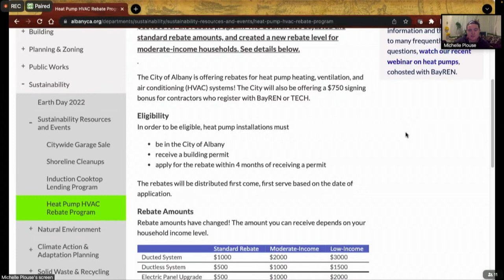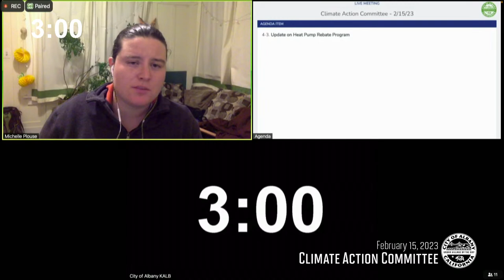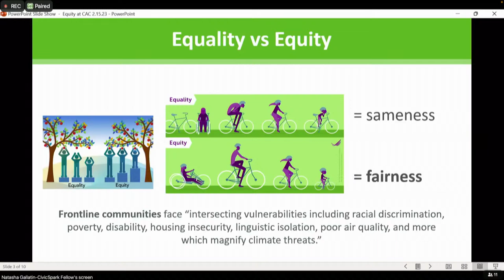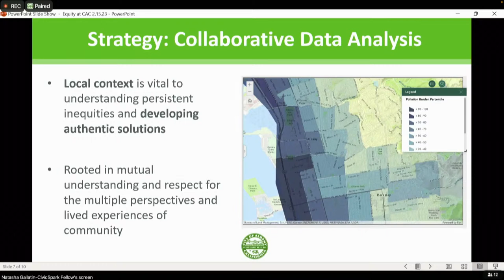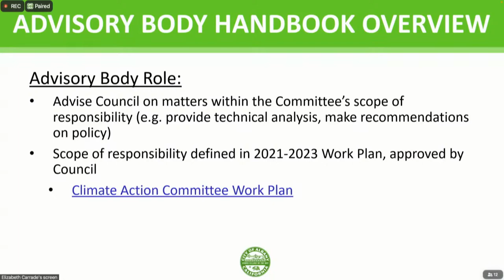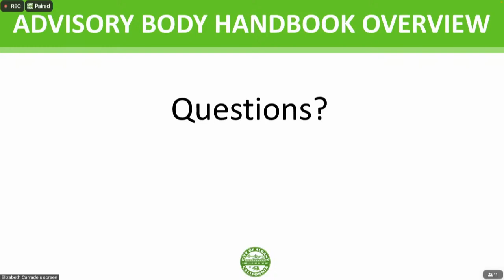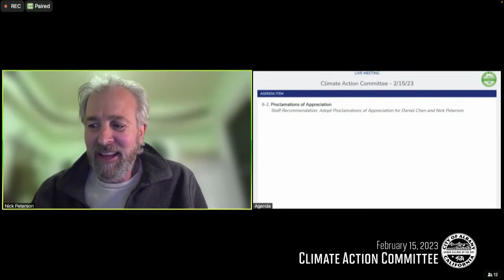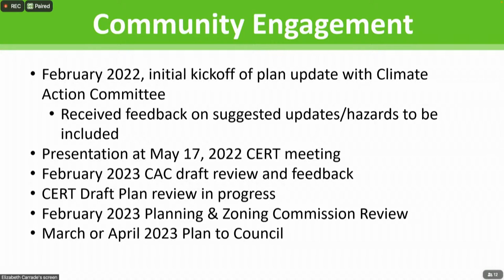Climate Action Committee - Feb. 15,2023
This meeting will include discussion and possible action on: Draft 2023 Local Hazard Mitigation Plan Update.

A link to the agenda and supporting documents can be found on the Meeting Agendas page of the website.

How to watch or listen to the meeting:

Meetings are available to watch, listen, or participate virtually via Zoom webinar. Webinar ID 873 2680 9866. Participant ID “#”.
Meetings are also streamed live on City or on YouTube Recording of the meetings are usually available for viewing 24 hours after the meeting.
Meetings are broadcast live on local TV – Albany KALB Channel.
How to submit Public Comment:

Members of the public may attend Advisory Body meetings in person at City Hall Council Chambers and request to speak during public comment period.
Members of the public may submit comments in writing by emailing the Climate Action Committee at with the agenda item number clearly identified in the subject line of the email. Comments may also be submitted by mail to City of Albany – CAC Meeting Comments, 1000 San Pablo Avenue, Albany, CA 94706. All written comments received by 5 PM on the day of the meeting will be provided to the Committee before the meeting and posted on the City website. Other written comments received after 5 PM will still be provided to the Committee and be included as part of the meeting records.
To comment by video conference, click the “Raise Your Hand” button to request to speak when public comment is being taken on the agenda item. You will be asked to unmute yourself when it is your turn to make your comment for up to 3 minutes. After the allotted time, you will then be re-muted.
To comment by phone, you will “Raise Your Hand” by pressing *9 to request to speak when public comment is being taken on the agenda item. You will be asked to unmute yourself by pressing *6 when it is your turn to make your comment for up to 3 minutes. You will be re-muted after the allotted time.